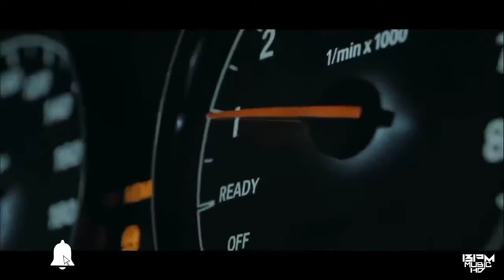GUN Double [Hell Of Desibel] [Bass 🎧 Boosted] Song 🔥🔥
Remix: Akif Sarıkaya
Mix & Mastering: Akif Sarıkaya
Video: BPM BASS MUSIC PRODUCTION